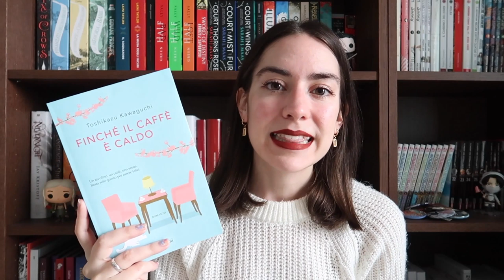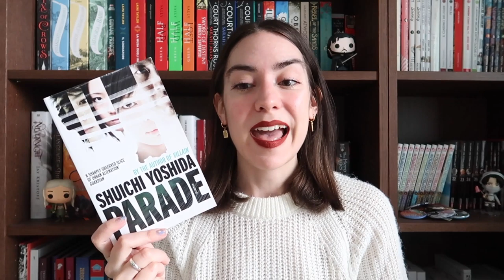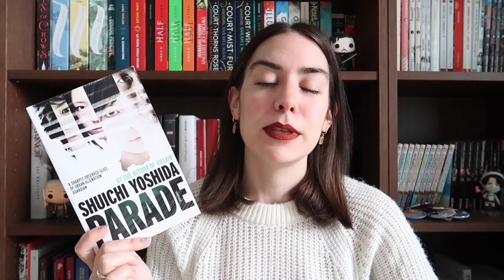10 contemporanei giapponesi da leggere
Oggi vi consiglio 10 romanzi di autori contemporanei giapponesi un po' "diversi" dal solito, non aspettatevi Yoshimoto o Murakami insomma. Spero di farvi conoscere qualcosa di nuovo.

Libri citati
Finché il caffè é caldo
La ragazza del conveniente store
Se i gatti scomparissero dal mondo
L'uomo che voleva uccidermi
Appartamento 401